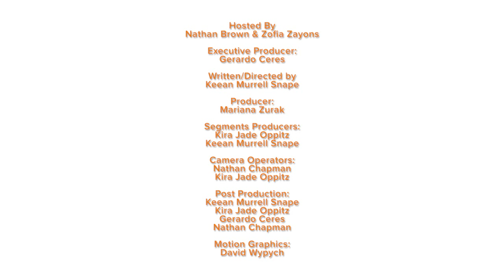People of Wollongong - Graham Wilson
Wollongong legend Graham Wilson stopped by the studio to talk about his time touring the world with The Three Kinsman and maybe sing us a song about the gong.